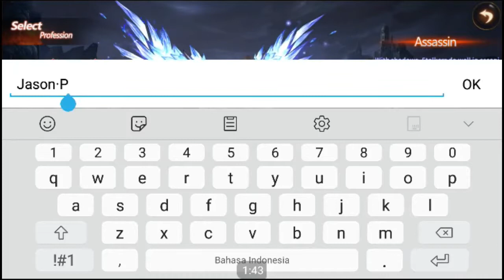The Legend of Goddess is a fantasy-themed MMORPG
The Legend of Goddess is a fantasy-themed MMORPG featuring dazzling and fluid combat maneuvers, unique monster AI, dynamic skill combos, diverse mercenary teams, chic costumes, intense battles and fun with strategy--all specially designed to appeal to the interest of all players.